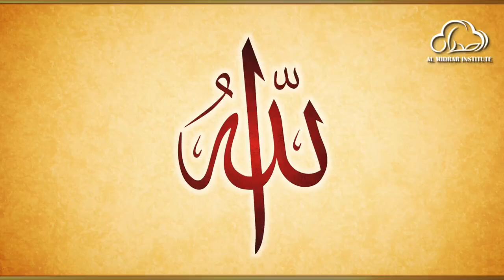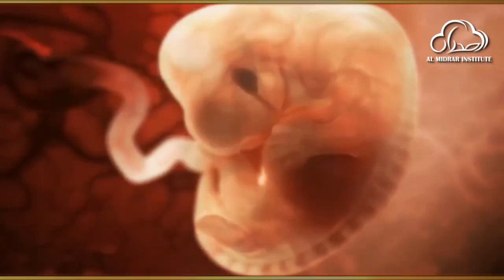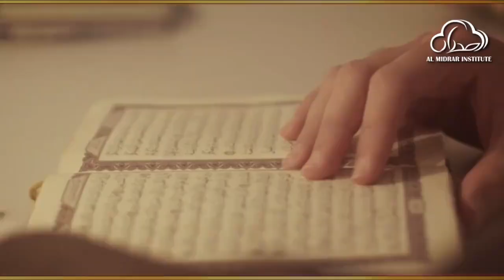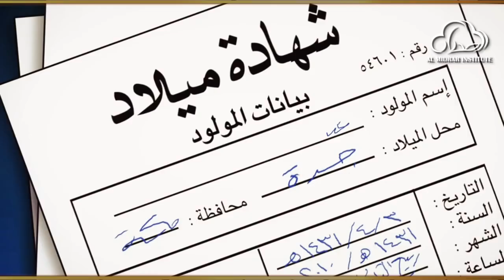Escaping from Truth by Shaykh Atif Ahmed | Motivational Urdu Reminders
Escaping from Truth دین حق کو ترک کرنا

Almidrar.com
FB.com/almidrar